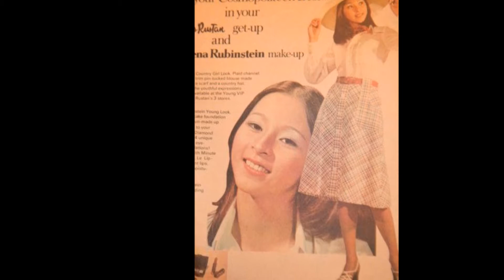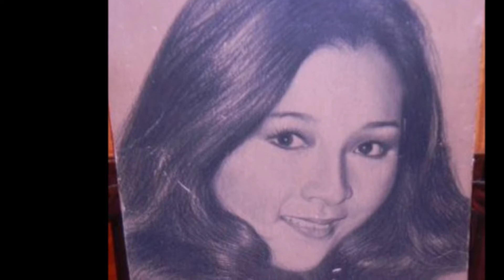A friend - Tetet Limjap - Quiet Moments - Lonnie Liston Smith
"Don't walk in front of me, I may not follow.
 Don't walk behind me, I may not lead.
 Walk beside me and be my friend."